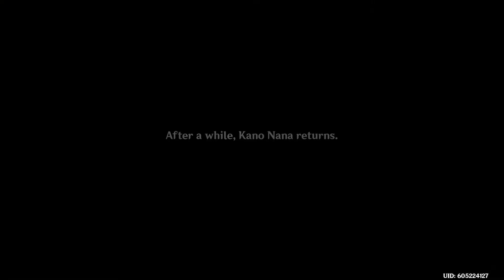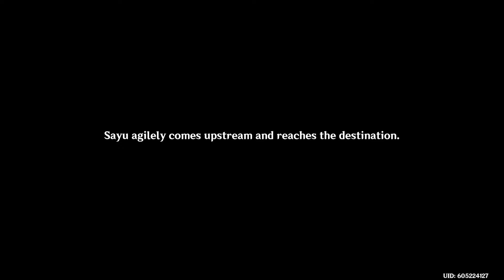Genshin Impact - Sayu Hangout Event (With The Trees Ending)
Part of the latest version 2.2 update, Sayu Hangout Events! Here is Ending 4 of the Sayu Hangout Event: Act I, With The Trees.

👍 LIKE If you enjoyed this content and want to let me know!
💬 COMMENT if you have suggestions, comments or just want to chat!

00:00 Scene Start!
02:25 Checkpoint!! "I can see that you're tired..."
04:37 Training with Sayu
08:07 More Training with Sayu
11:13 Break Time!
15:00 Fruit Time with Sayu